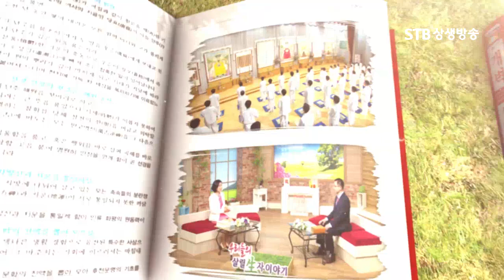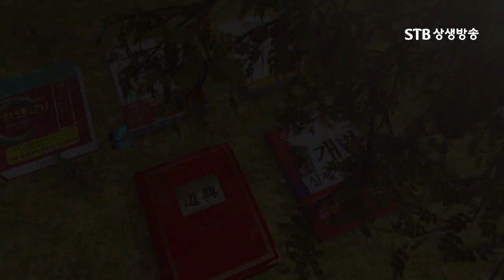우리들의 살릴生자 이야기 48회 오병록, 김용재 도생